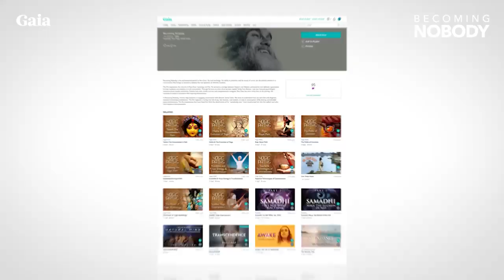Ram Dass – Here and Now – Ep. 63 – Soul Pod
Watch the latest Ram Dass Documentary film on Becoming Nobody The library supports you with transformational content. and check out the Be Here Now Playlist curated just for you. to start your free trial today.

Ram Dass hosts his long time Buddhist friends- Jack Kornfield, Catherine Ingram and Wes Nisker at his home in Maui for an intimate chat on their first meetings – the gathering of the “soul pod” – In the early 70’s these westerners took in the essence of Hinduism and Buddhism from the East, deepening their understanding of true nature, and brought it back to the West. The group also discusses “spiritual bypassing”, the meaning of suffering and Ultimate Reality.